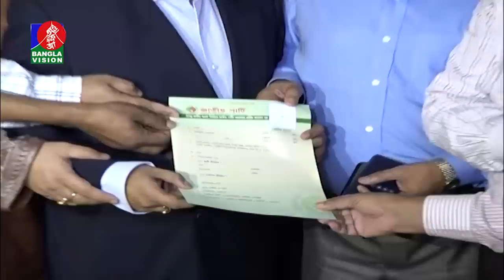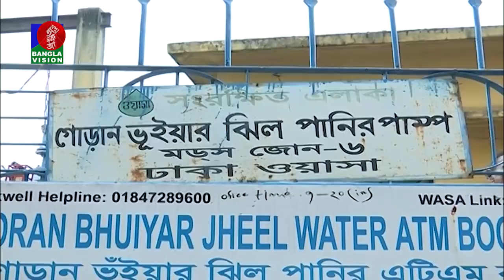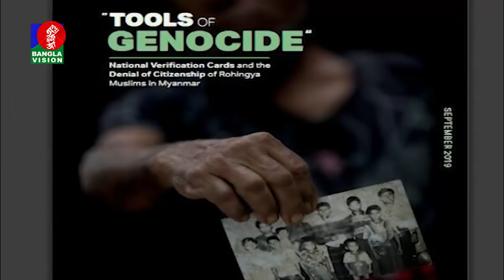সন্ধ্যা ৭:৩০ টার বাংলাভিশন সংবাদ | Bangla News | 03_September_2019 | 07:30 PM | BanglaVision News